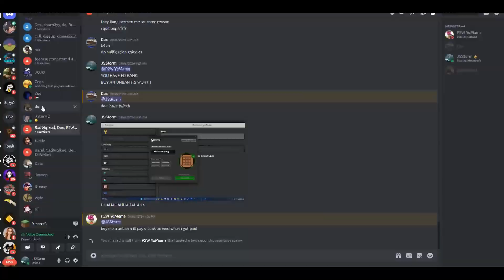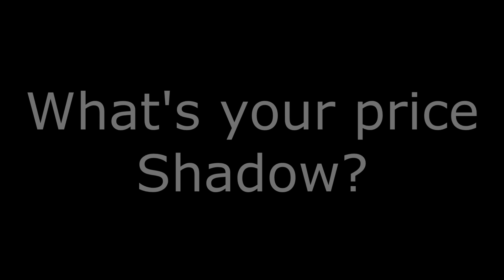ECPE Ban Evasion, for the last time.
Song: Drake, 21 Savage - Circo Loco
Thank you Shadow.